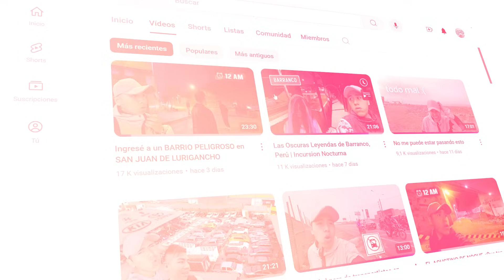Lo que NADIE MUESTRA de LIMA en MADRUGADA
Hoy viviremos una inesperada e impactante aventura.
La dura realidad del País.

TikTok de la Señora Carmen: @carmenelvirabarbozaboza